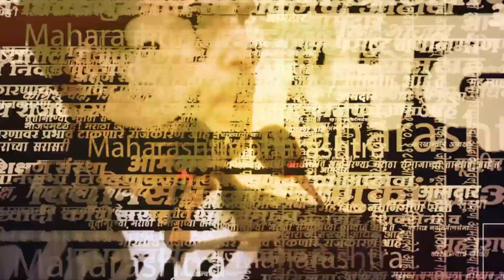तुम्हीच विचारा ; Prakash Ambedkar यांचे थेट 'या' पक्षावर थेट खापर | Uddhav Thackeray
इंडियाच्या उद्या मुंबईत होणाऱ्या बैठकीला वंचितला आमंत्रण का नाही या मुद्द्यावर प्रकाश आंबेडकर यांनी त्यांची बाजू मांडली. यावेळी त्यांनी काँग्रेसवर जहरी टीका केली. Sarkarnama​ MarathiNews​ Live​ LatestMarathiNews​ pune Maharashtra​ MarathiNews​ Politics​

(NS_SM_0823)